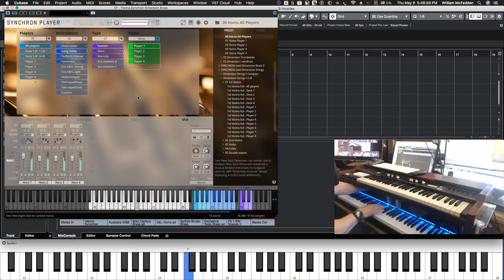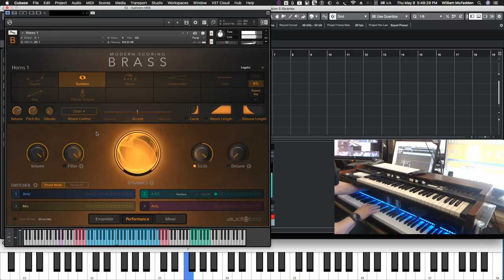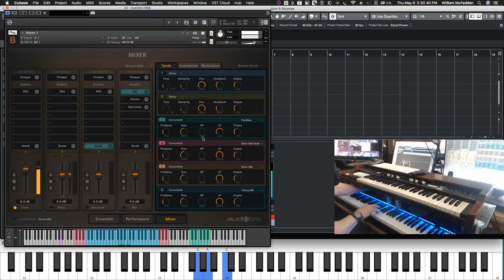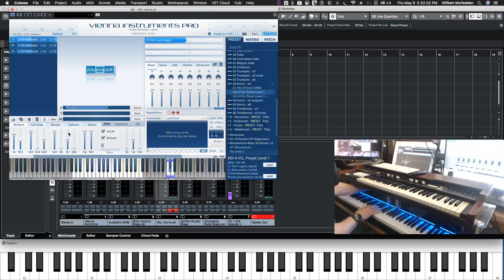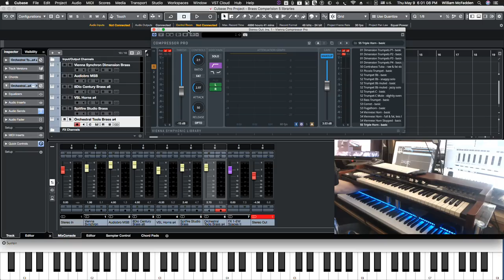Top 6 Horn Comparison - Audiobro, Spitfire, VSL, 8Dio, Orch. Tools, Synchron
A walkthrough of 6 Top Brass Libraries and their French Horn Ensemble.